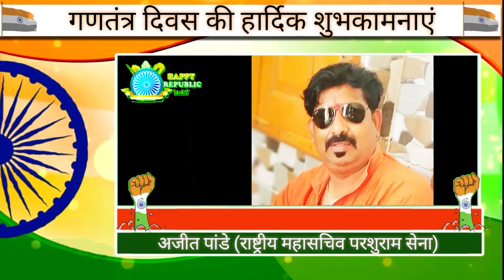अजीत पांडे (राष्ट्रीय महासचिव परशुराम सेना) की तरफ से गणतंत्र दिवस की हार्दिक शुभकामनाएं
आप देख रहे हैं हिन्दी नेट न्यूज - खबरों व विज्ञापन के लिए सम्पर्क करें। मोबाइल व वाट्सएप नं-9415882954,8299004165

Hindi net news , hindi net news , mau news, news mau, mau, vinay srivastav, hindi net news.